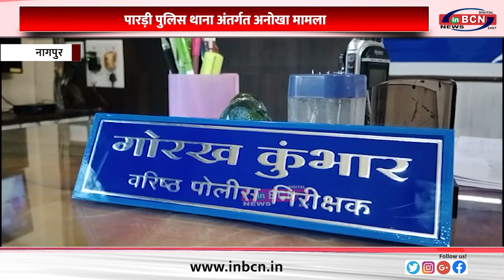घर जाने से इंकार करने पर आरोपी ने सास और पत्नी को किया घायल ... INBCN NEWS